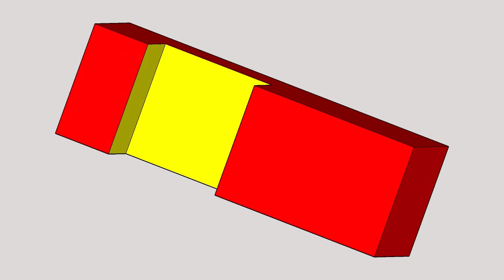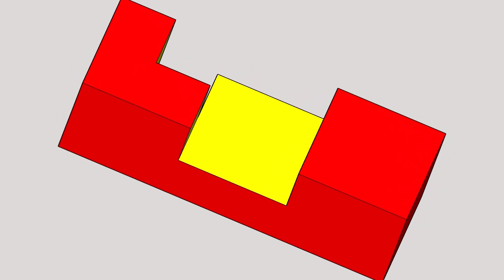6 piece burr puzzle mk2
Wooden puzzle you can make. A 6 piece burr puzzle, each piece is unique.